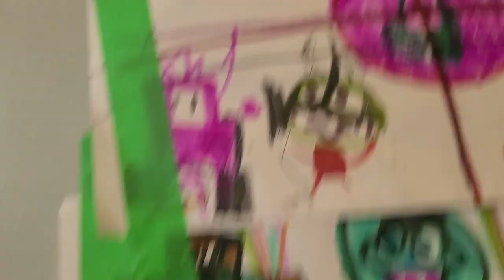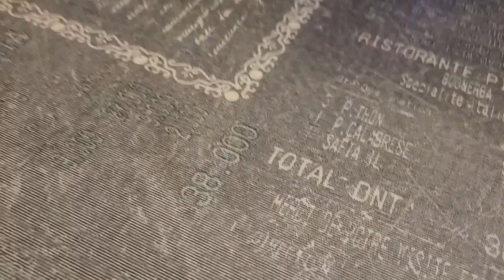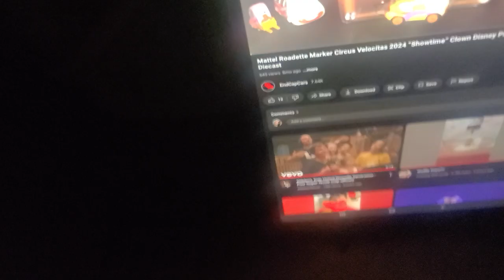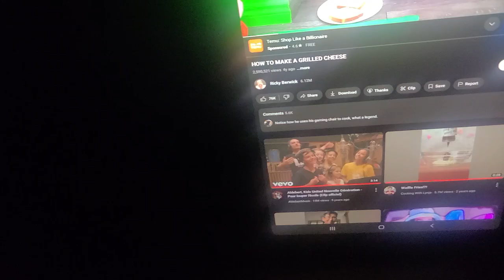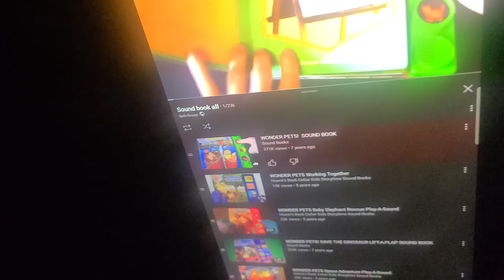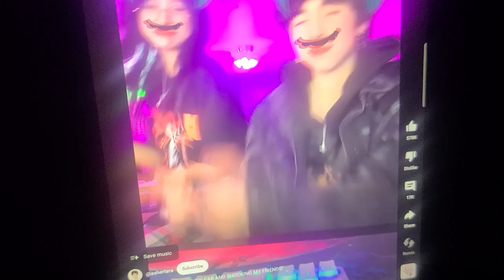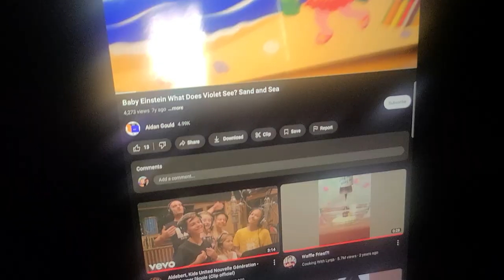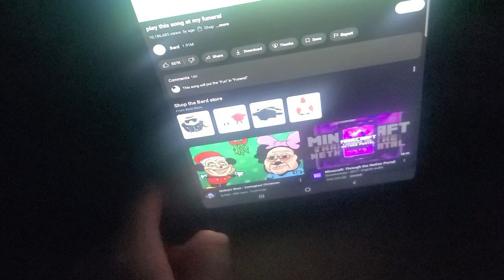September 13, 2024